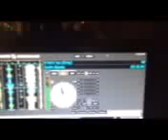Dj jam x it ain't you pig & whistle 2/15